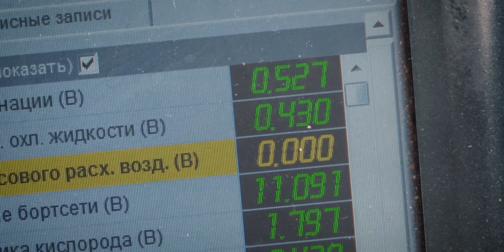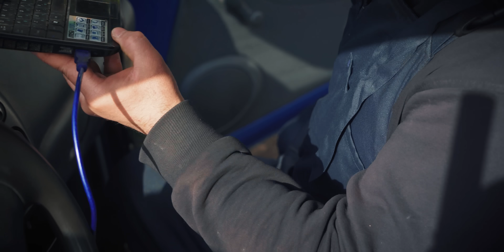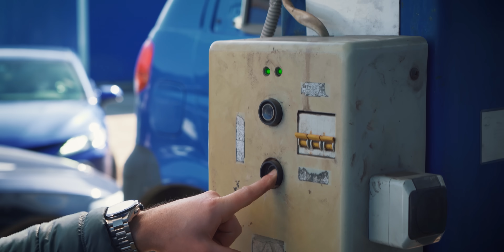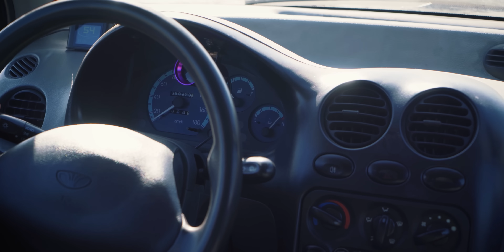МАТИЗ 200 СИЛ ВАЛИТ КАК САТАНА, НО ХОЧУ БЫСТРЕЕ.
Реклама. АО «Тинькофф Банк», лицензия №2673. erid: LjN8Jzhqj
Реклама: ООО «ХАРАБА» ИНН 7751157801 Erid: 2Vfnxx5LEZN